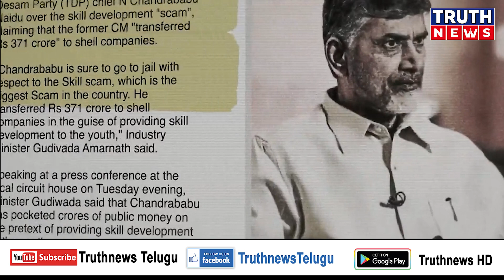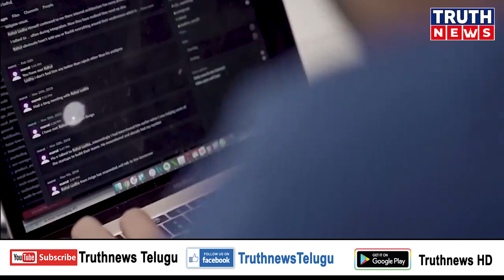ఎగుమతుల్లో దేశంలోనే ఆంధ్రప్రదేశ్ భేష్..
@truthnewstelugu ఎగుమతుల్లో దేశంలోనే ఆంధ్రప్రదేశ్ భేష్..